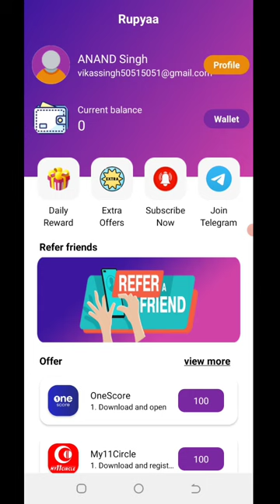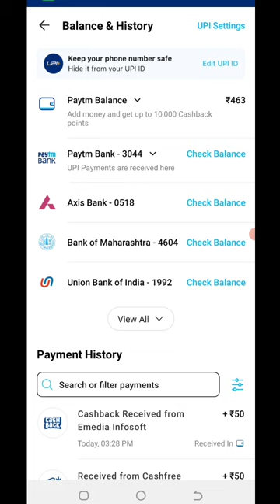🤑Today New Campaign Loot Offer 50₹+₹+99₹ Instant Paytm Cash || Tasks💰Campaign BUG|| New Paytm app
binance